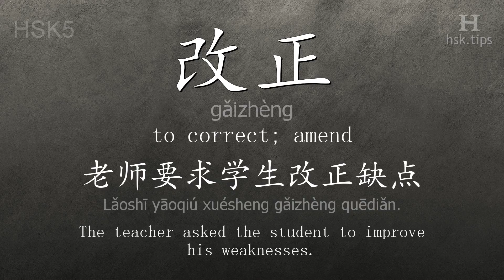Chinese HSK 5 vocabulary 改正 (gǎizhèng), ex.1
In this video the chinese character is from HSK level 5. And it is "改正", pinyin: "gǎizhèng", which means "to correct; amend".
Listen to native mandarin speakers saying "改正" and the example: "老师要求学生改正缺点。", it means "The teacher asked the student to improve his weaknesses."